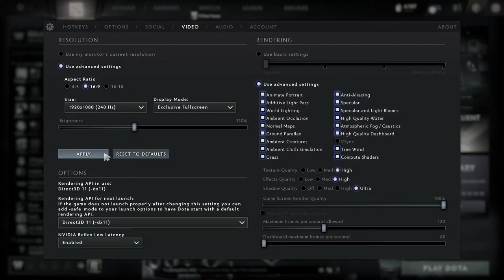Lets safe the armoury| GTA5